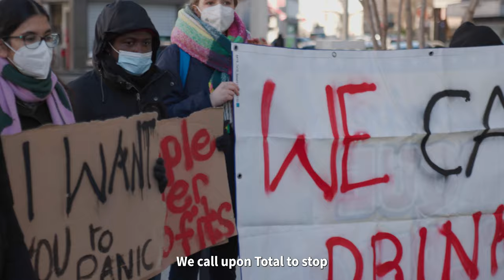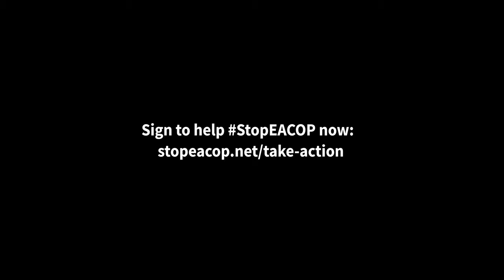Telling the French Government to StopEACOP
Over 260 coalition groups, including StopEACOP and Fridays for Future, demanded that the French government stop their support for the East African Crude Oil Pipeline (EACOP), which will cross Uganda and Tanzania, and that banks stop financing this destructive project.